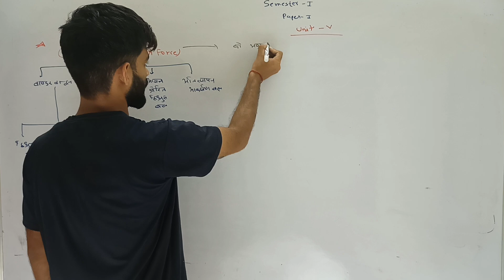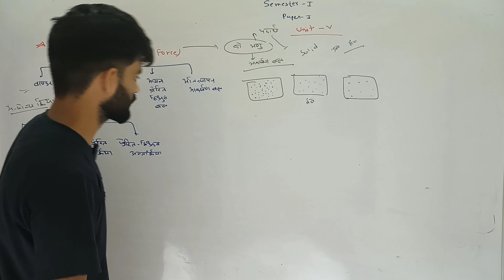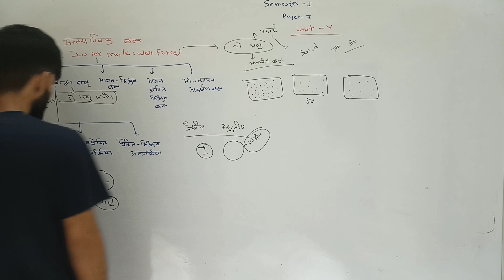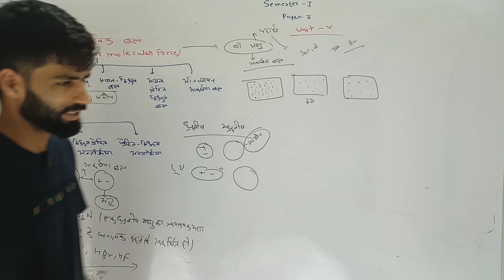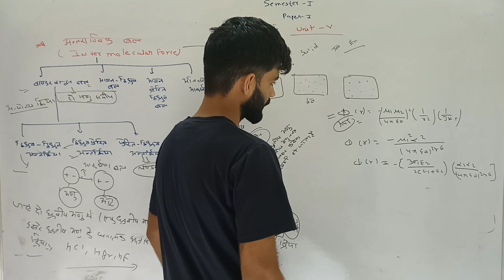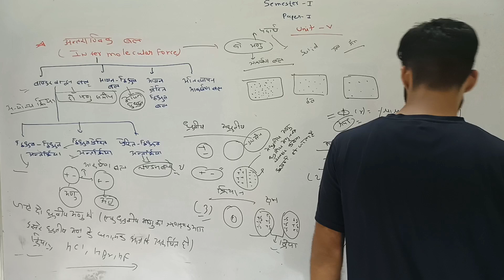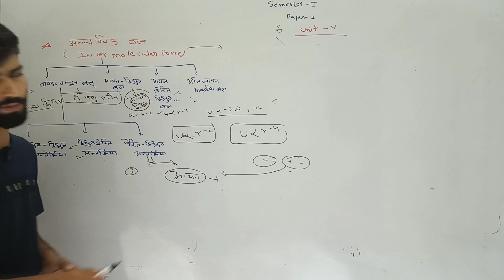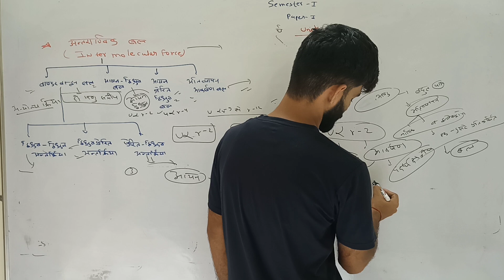अन्तराण्विक बल||intermolecular force||by Anil sir semester1 Paper2 Unit=5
**अन्तराण्विक बल (Intermolecular Forces)**

अन्तराण्विक बल वे बल होते हैं जो अणुओं के बीच क्रियाशील होते हैं और उन्हें आपस में बांधकर रखते हैं। ये बल अणुओं की संरचना, उनके गुणधर्म, और विभिन्न पदार्थों के भौतिक गुणों (जैसे, क्वथनांक, गलनांक, वाष्प दाब आदि) को प्रभावित करते हैं। अन्तराण्विक बलों की तीन मुख्य श्रेणियां होती हैं:

### 1. **डिपोल-डिपोल आकर्षण (Dipole-Dipole Attraction):**
   यह बल उन अणुओं के बीच होता है जिनमें स्थायी डिपोल मोमेंट होता है। जब दो ध्रुवीय अणु एक-दूसरे के पास होते हैं, तो उनके विपरीत ध्रुव एक-दूसरे को आकर्षित करते हैं। उदाहरण के लिए, HCl अणुओं के बीच डिपोल-डिपोल आकर्षण होता है।

### 2. **लंदन विसर्पण बल (London Dispersion Forces):**
   यह बल सभी अणुओं के बीच मौजूद होता है, चाहे वे ध्रुवीय हों या अध्रुवीय। यह बल अस्थायी डिपोल द्वारा उत्पन्न होता है जब अणुओं के इलेक्ट्रॉनों का असमान वितरण होता है। यह बल कमजोर होता है, लेकिन बड़े अणुओं में यह अधिक प्रभावशाली होता है। उदाहरण के लिए, नीयन गैस के अणुओं के बीच लंदन विसर्पण बल कार्य करता है।

### 3. **हाइड्रोजन बंधन (Hydrogen Bonding):**
   यह एक विशेष प्रकार का डिपोल-डिपोल आकर्षण होता है, जो तब होता है जब हाइड्रोजन किसी उच्च विद्युतीय नकारात्मक तत्व (जैसे नाइट्रोजन, ऑक्सीजन, या फ्लोरीन) से जुड़ा होता है। यह बल काफी मजबूत होता है और पानी जैसे पदार्थों में इसकी महत्वपूर्ण भूमिका होती है।

### 4. **आयन-डिपोल आकर्षण (Ion-Dipole Attraction):**
   यह बल उन अणुओं के बीच कार्य करता है जहाँ एक आयन और एक ध्रुवीय अणु के बीच आकर्षण होता है। यह बल तब कार्य करता है जब किसी घोल में आयनिक यौगिक ध्रुवीय विलायक में घुलते हैं, जैसे कि NaCl का पानी में घुलना।

**अन्तराण्विक बलों का महत्व:**
- ये बल विभिन्न पदार्थों के भौतिक गुणों को निर्धारित करते हैं, जैसे क्वथनांक, गलनांक, और विलेयता।
- अन्तराण्विक बलों की ताकत से यह निर्धारित होता है कि कोई पदार्थ ठोस, द्रव, या गैस अवस्था में रहेगा।
- ये बल रासायनिक प्रतिक्रियाओं और जैविक प्रक्रियाओं में भी महत्वपूर्ण भूमिका निभाते हैं।